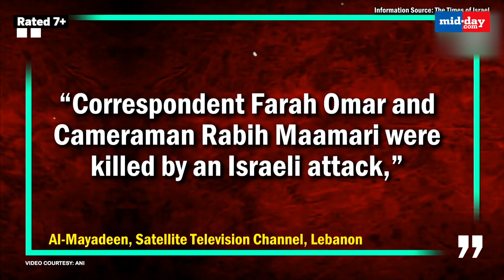Israel-Hamas Conflict: Israel’s drone strike kills multiple militants in retaliation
Israel-Hamas conflict entered day 46. IDF drone killed 4 Hamas terrorists in Lebanon, reported The Times of Israel. This came shortly after IDF struck Lebanon-based Hezbollah on Nov 21, in its response to missile attacks from Lebanon in Northern Israel. Israel claimed that multiple rockets were fired from Lebanon at Kiryat Shmona before IDF retaliated with artillery and tank shelling. As per a Lebanese Security Official, the Israeli strike occurred in Chaatiyeh village near. Mediterranean coast in Southern Lebanon. While Palestinian officials claimed the terrorists belonged to al-Qassam Brigades of Hamas’s military wing, no further details were revealed. Meanwhile, Lebanon’s pro-Hezbollah Al-Mayadeen television channel reported the death of 2 Lebanese journalists in the Israeli attack. The state-run National News Agency also alleged that 3 citizens in Tair Harfa area were killed in the retaliation. However, the IDF denied the allegations and said it only struck Hezbollah targets.